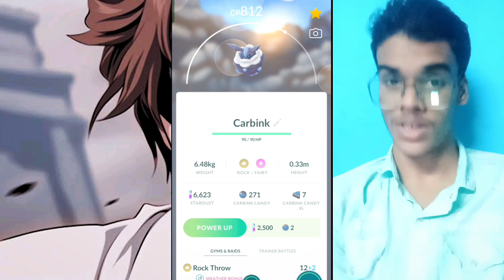EXCADRILL TOTALLY DESTROYS EVERYONE'S POKEMON IN GO BATTLE MASTER LEAGUE IN POKEMON GO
pokemon go
Mewtwo pokemon go
pokemon go tips
pokémon go
pokemon go update pokemon go Mewtwo
Level 50 MEWTWO pokemon go
How to get Mewtwo in pokemon go
MEWTWO in pokemon go Legendary Pokemon Mewtwo
Pokémon go shorts
pokemongo
pokemongo friends
pokemon go raids pokemon go events
Pokemon Go shiny Pokemon go trading
Pokémon go vlog
Pokemon go shiny Pokemon Hoenn tour Pokemon Go
master league
Mewtwo
Mewtwo in master go battle league
Mewtwo master league
go battle league
Mewtwo ultra league pokemon go
Mewtwo in go battle league
ultra league
great league
master league teams
Mewtwo master league
Mewtwo  pokemon go